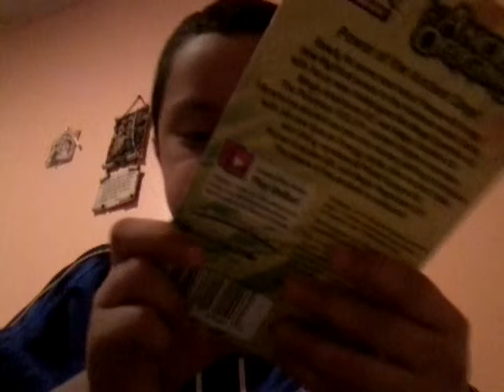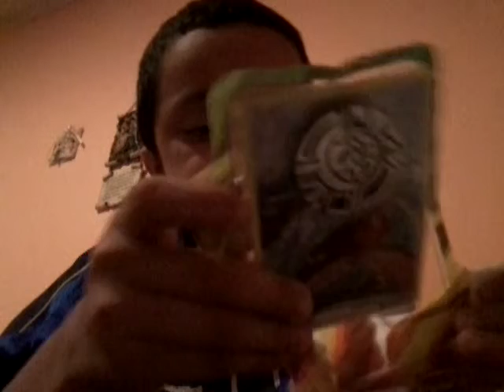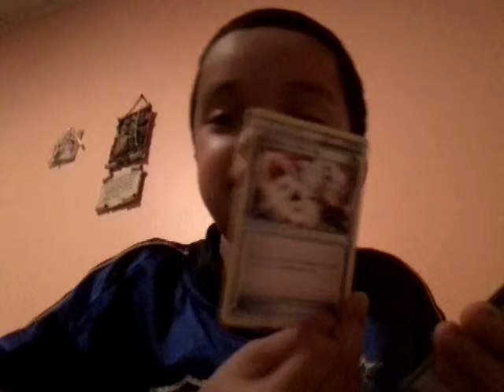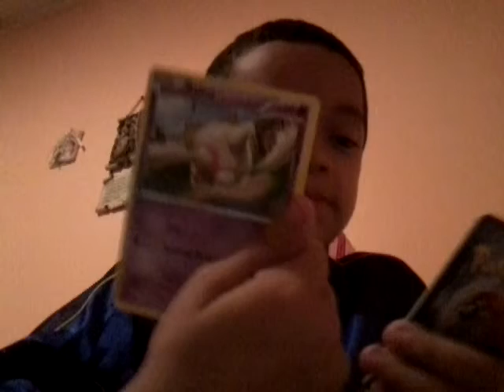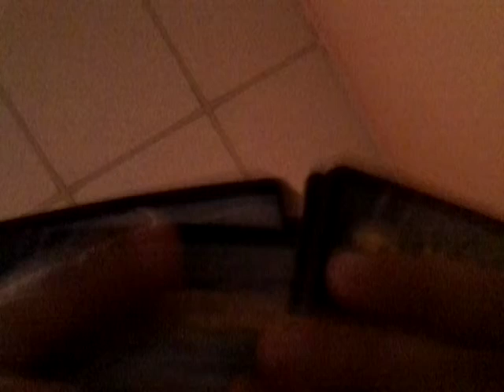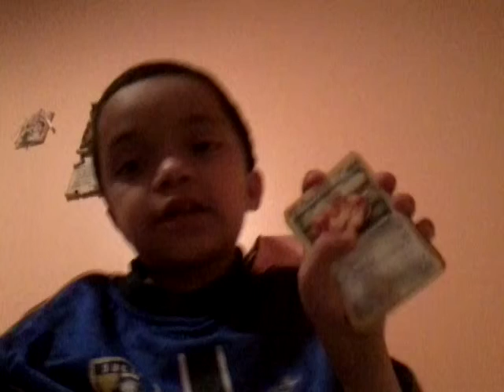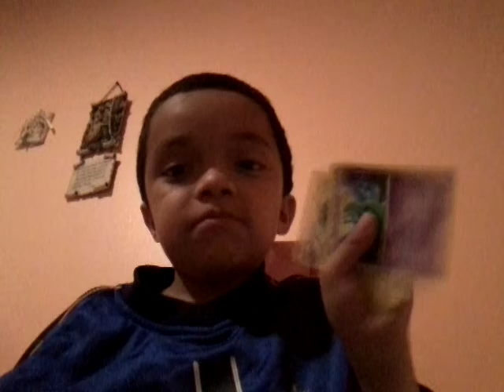Pokemon ancient Orgins 2 booster packs